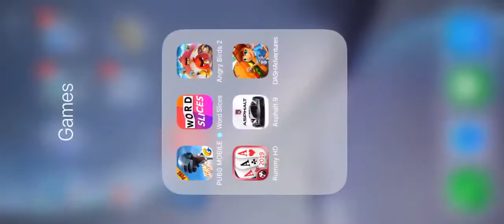Crawling up in the mud to finish a game